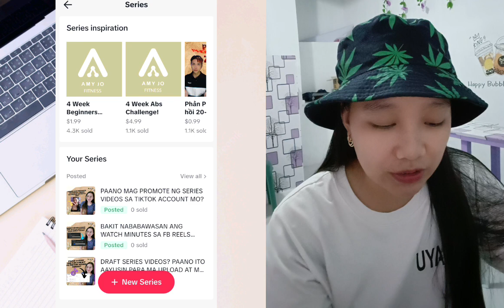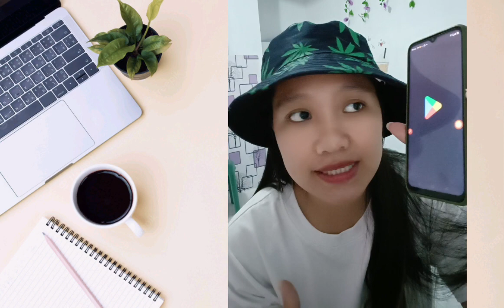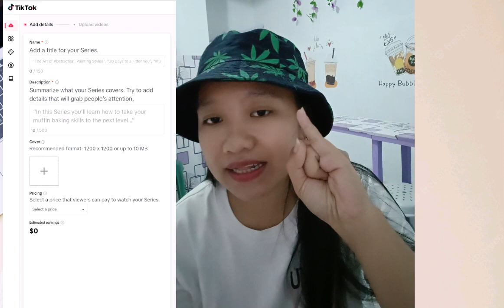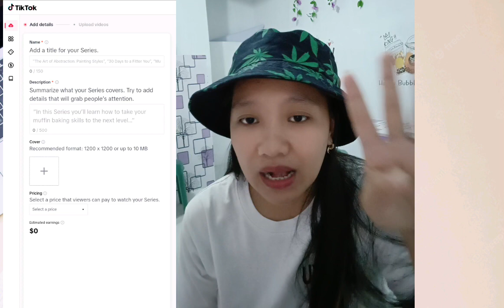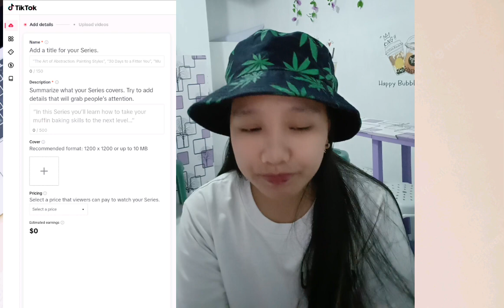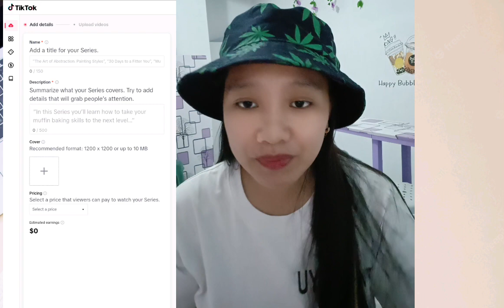PAANO GUMAWA NG SERIES VIDEOS SA TIKTOK? PAANO ITO I UPLOAD ANG SERIES VIDEO